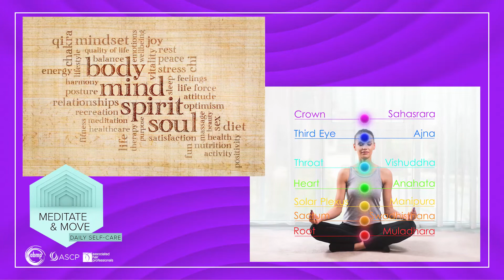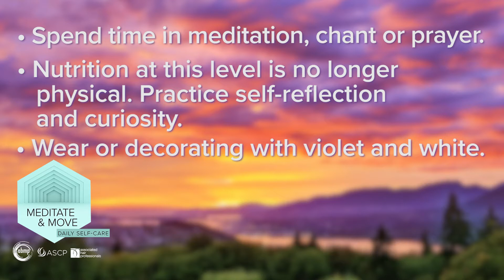ABMP Meditate & Move | Seven Chakra Meditation Series: Seventh Chakra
Please enjoy this meditation video with Angie Parris-Raney, LMT, Chopra Center Certified.